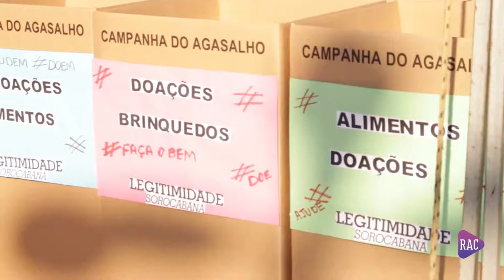Treino corrida PINK RUN